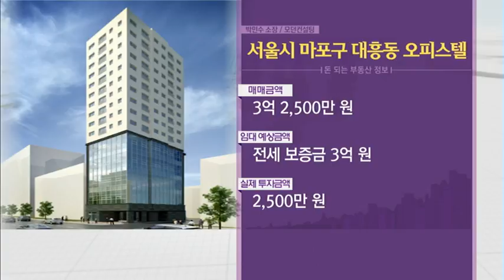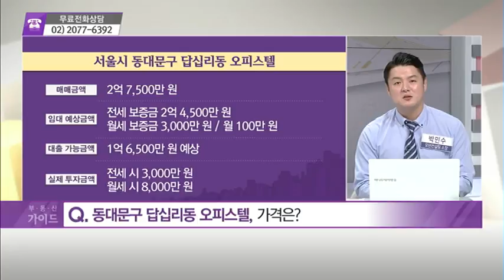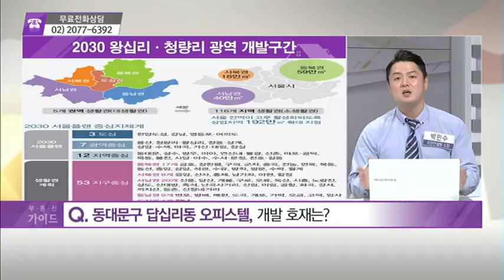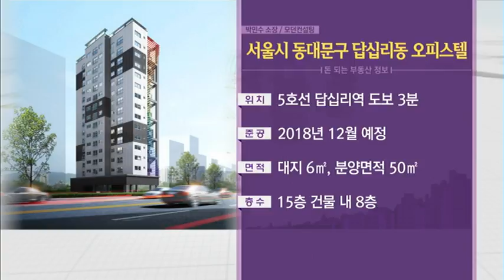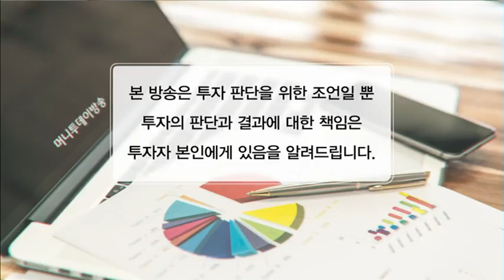[돈 되는 부동산 정보] 마포구 대흥동 오피스텔 & 동대문구 답십리동 오피스텔 - 박민수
11/23 부동산 가이드